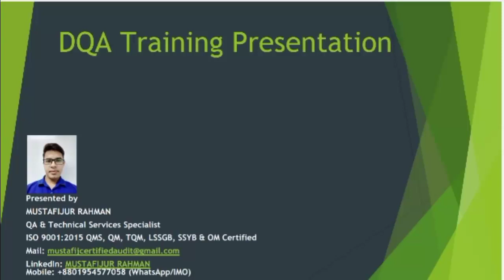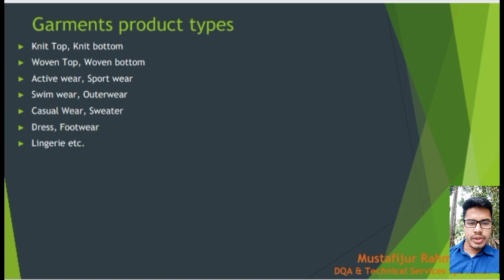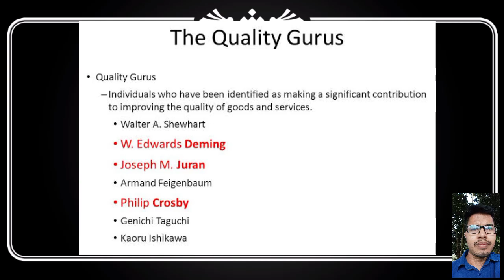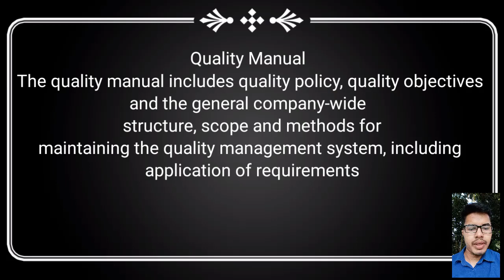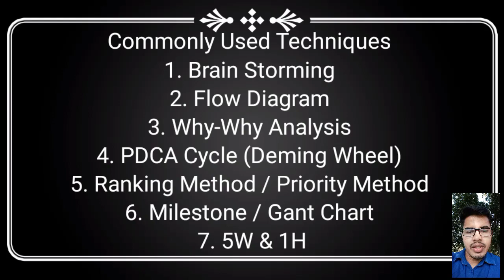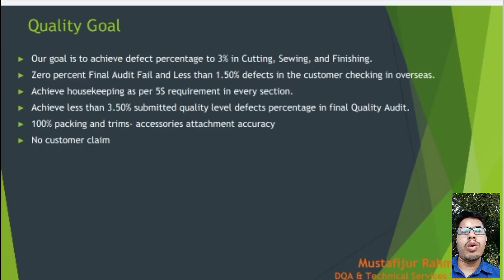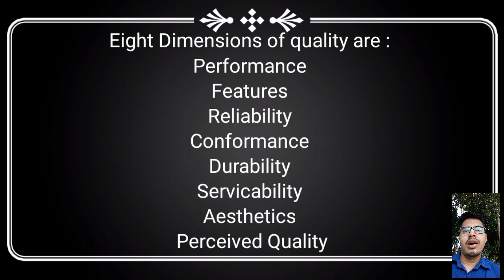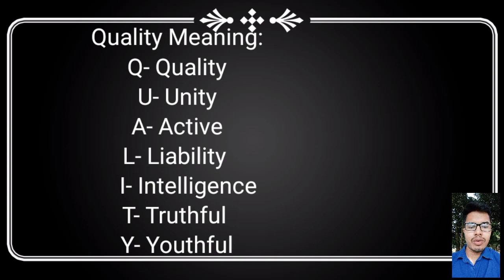GPQ/DQA/NQC Training,Session:1, Part:1 about Garments and Quality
GPQ/DQA Training videos will be helpful for fresher who want to involve in Garments and Apparels Industry and who want to develop career in QA/DQA/GPQ/QC/NQC/AQC etc.section.